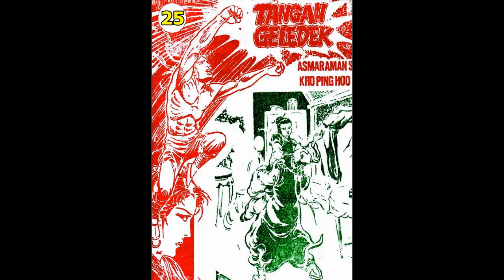Seri Cerita Silat TANGAN GELEDEK JILID 25